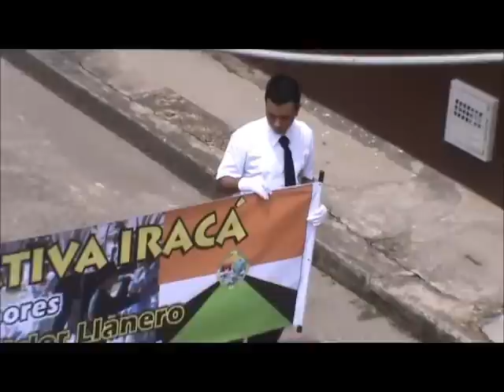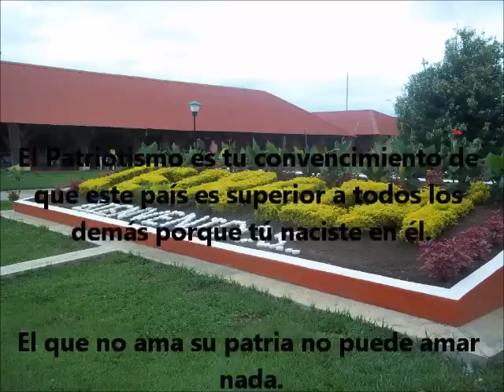Iraca, Desfile 20 de julio de 2011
Patriotismo es el valor que nos da el respeto y amor que debemos a la patria y una forma de manifestarlo es a través de nuestro trabajo honesto y la contribución personal al bienestar común.

El patriotismo se manifiesta por los valores que transmitimos como ciudadanos conscientes: trabajo, conducta, modales, respeto a las normas y costumbres. Por lo tanto, la persona necesita reconocer lo que su patria le ha dado y lo que le da para poder actuar justamente con ella.

El sentimiento patriótico se forma desde la niñez que poco a poco va extendiéndose, primero amando a nuestro municipio, estado y nación. Pero este sentido de unidad tiene que abrirse también en el conocimiento de otros aspectos que es el de la preocupación por el bien común, sobre todo con aquellos que más lo necesitan.